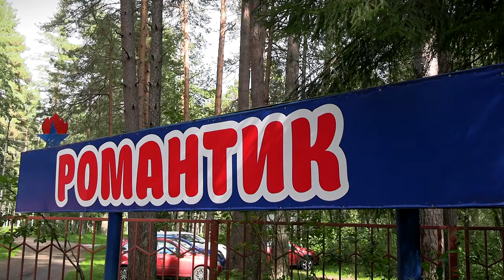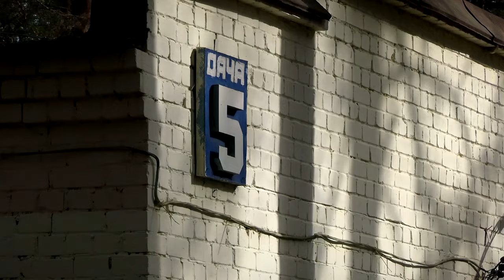Отдых в лагерях для особенных детей